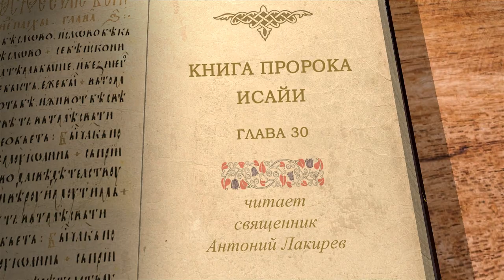Книга пророка Исайи. Глава 30. "Господь медлит, чтобы помиловать вас" Священник Антоний Лакирев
В сегодняшнем видео вместе со священником Антонием Лакиревым продолжаем цикл бесед на книгу пророка Исайю. Читаем 30 главу .

🔸 Исторический контекст
🔸 Союз с Египтом против Ассирии без молитвы к Богу
🔸 Нежелание слышать  Божию Правду
🔸 Чем закончится подобный союз ?
🔸  Геенна огненная